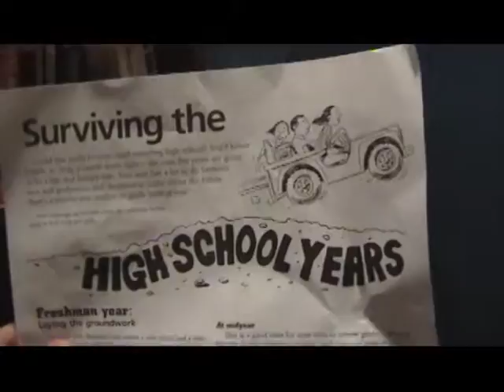Surviving High School-with Egg Solo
egg wakes up really early and cant go to sleep so he randomly starts gigving tips on surviving high school. more pranks and stunts later